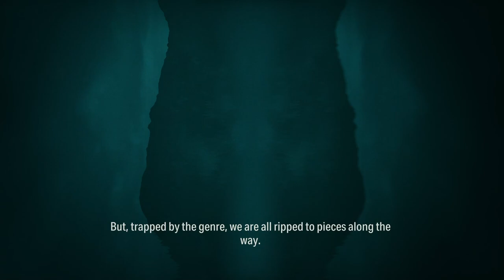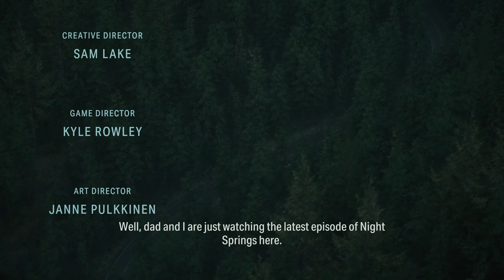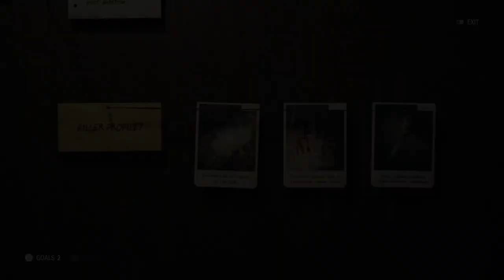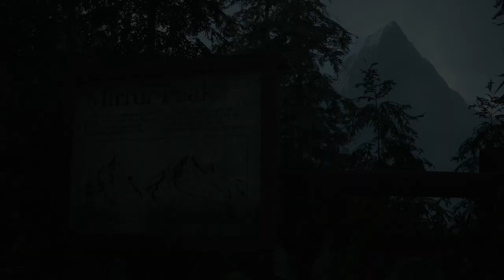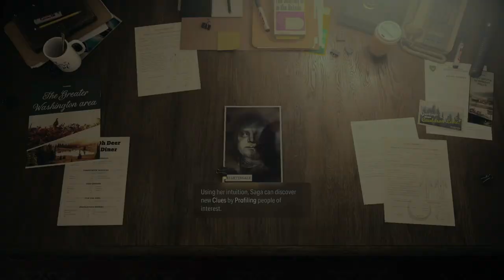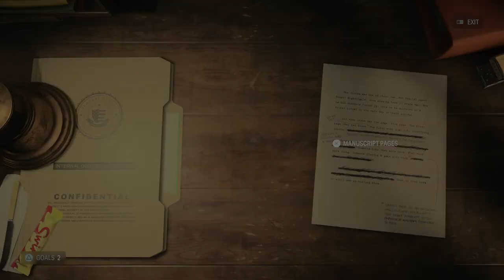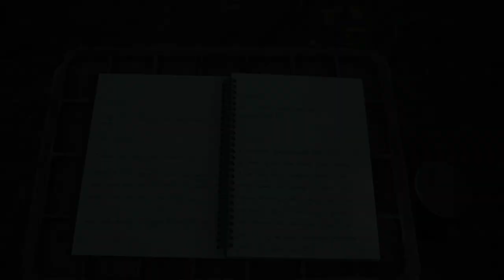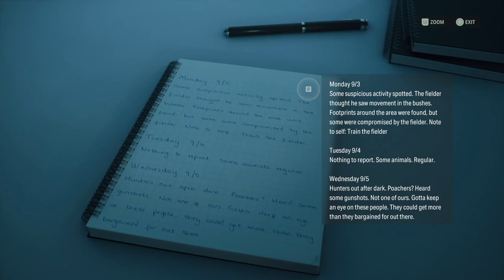Alan Wake 2 - THE Alex Casey!? :Part 1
Join me as we solved the mysteries surrounding Bright Falls

Outro Music: Marvel Vs. Capcom 2 Clock Tower Remix by Mewmore